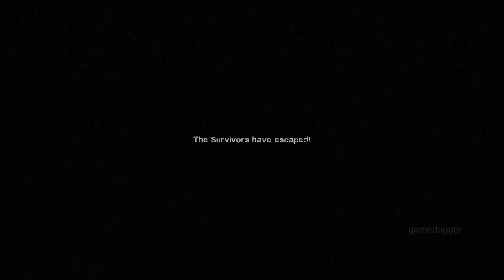Left 4 Dead 2: L4D2 Dark Carnival Act5 Concert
A Teaching Walkthrough - Left 4 Dead 2:
Dark Carnival Act5 Concert

*remainder in progress...

Left 4 Dead 2 is a cooperative first-person shooter game. It is the sequel to Valve Corporation's award-winning Left 4 Dead. Like the original, Left 4 Dead 2 is set during the aftermath of an apocalyptic pandemic, and focuses on four survivors fighting against hordes of the infected, who develop severe psychosis and act zombie-like. The survivors must fight their way through levels, interspersed with safe houses that act as checkpoints, with the goal of reaching a rescue vehicle at the campaign's finale. The gameplay is procedurally altered by an artificial intelligence engine dubbed the "Director" that monitors the players' performance and adjust the scenario to provide a dynamic challenge. Several new features have been introduced: new types of infected, melee weapons, and a story-arc that connects the game's five campaigns together.